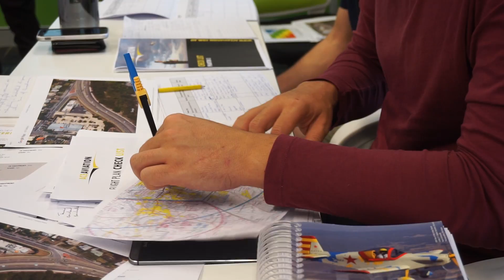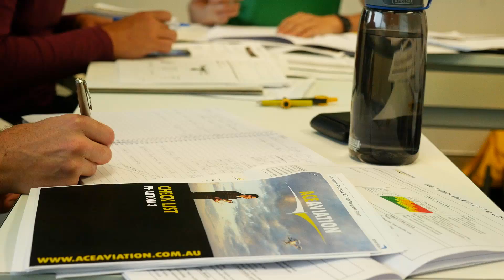Become A Drone Pilot | Ace Aviation Testimonials | Directed By DansTube.TV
Ace Aviation is an innovative drone school located in Brisbane, Australia. Ace offer a unique training service with hands-on drone training in the classroom and on the field. I recently completed the Cert III + REPL at Ace Aviation, check out this course

Music purchased through Melody Loops, I have been given permission to use this music
DansTube.TV offers quality app reviews, hands-on product reviews, exclusive technology/gadgets and awesome weekly content - "Photographer, Videographer and Technology Enthusiast".

Primary camera
Secondary camera
On-camera microphone
Studio microphone
Primary tripod
Secondary tripod
Studio lighting

Skype: danstube.tv
Game Center: DansTubeTV